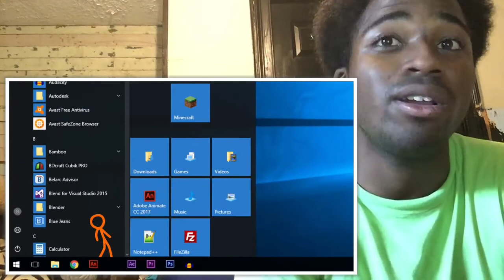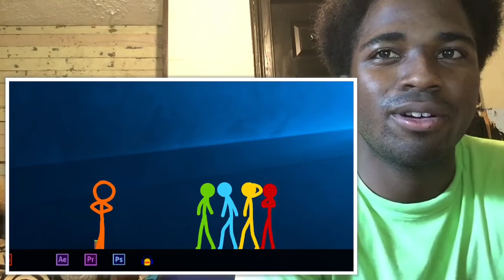Don’t Do it Red😱‼️ | The Rediscovery - AVM Shorts Episode 1 | REACTION!!!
Reaction video requested😄👍 ”The Rediscovery - AVM Shorts Episode 1”